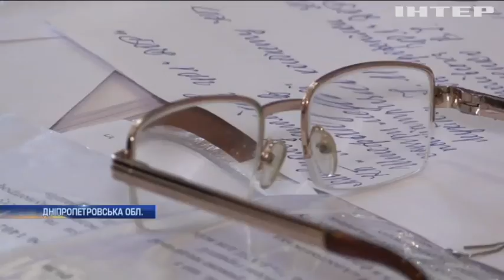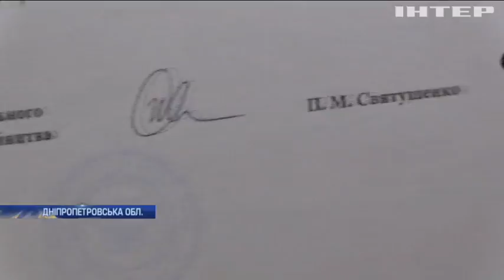У Каховському водосховищі виявили пестициди